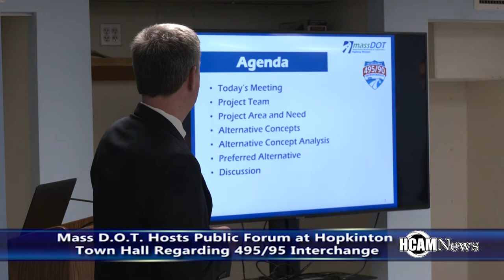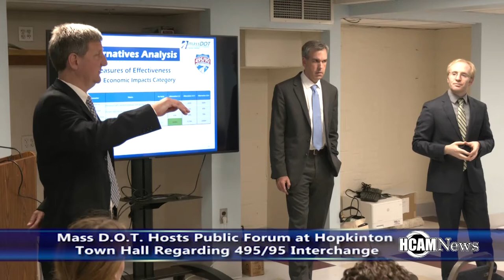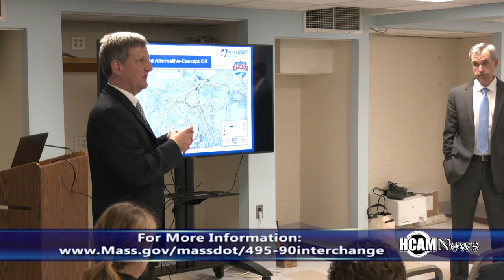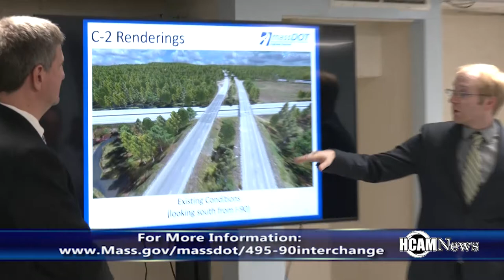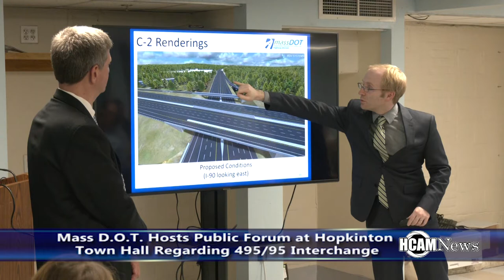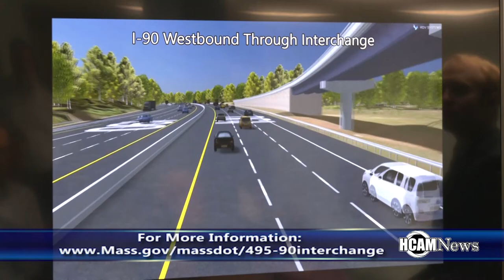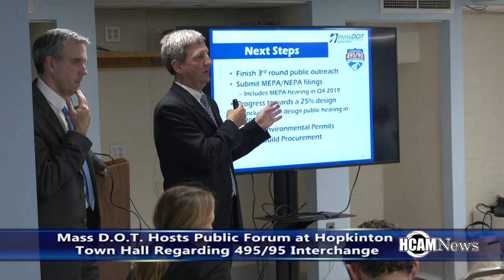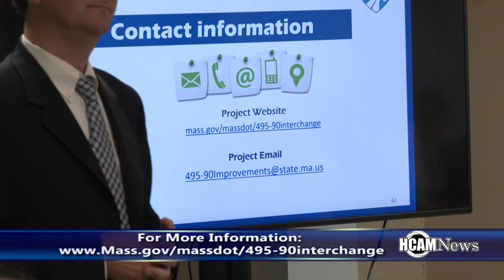Mass DOT I-495-I-90 Interchange Public Forum in Hopkinton